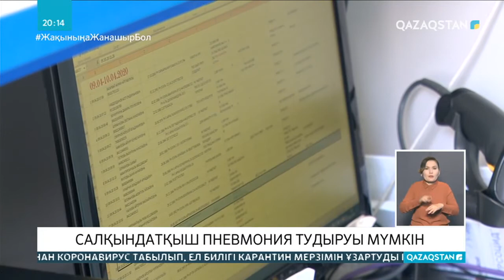Салқындатқыш пневмония тудыруы мүмкін